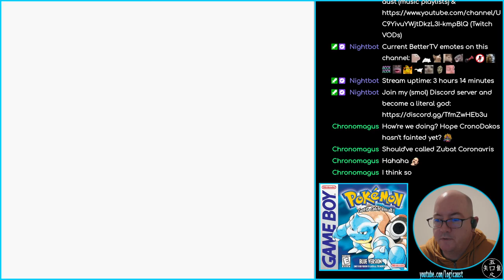Pokémon Blue - 12